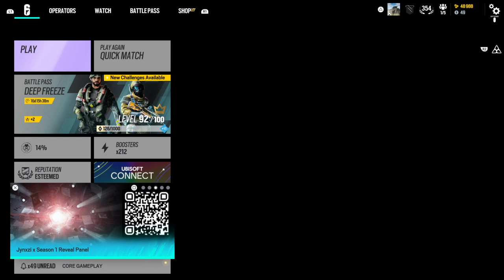Tom Clancy's Rainbow Six® Siege_20240224035246